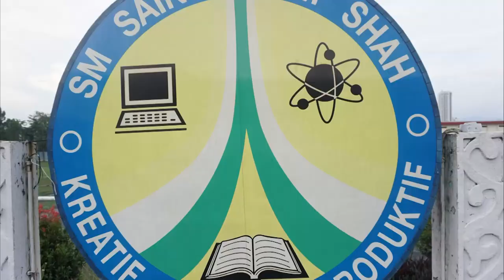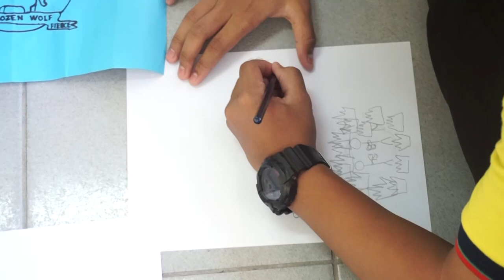CAN YOU ENGLISH CAMP (TESL UM 16/17 X ASIS)